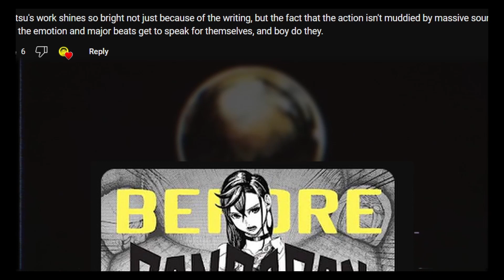The INSANE Art of DANDADAN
Yukinobu Tatsu is a god among men.

Ghosts, monsters, aliens, teen romance, battles...and the kitchen sink! This series has it all! Takakura, an occult maniac who doesn't believe in ghosts, and Ayase, a girl who doesn't believe in aliens, try to overcome their differences when they encounter the paranormal! This manga is out of this world!